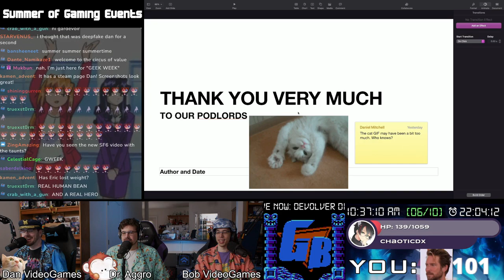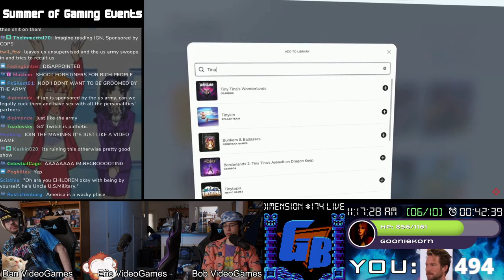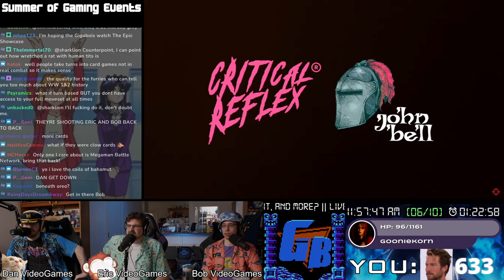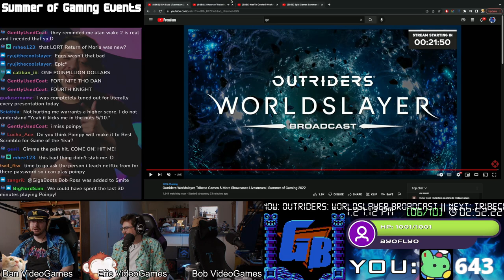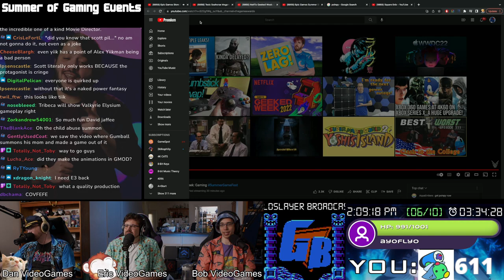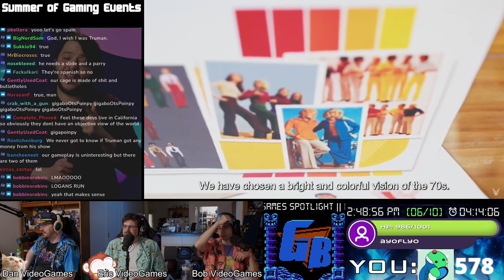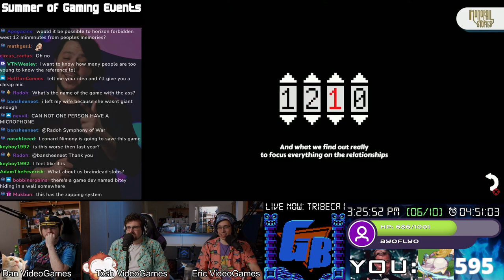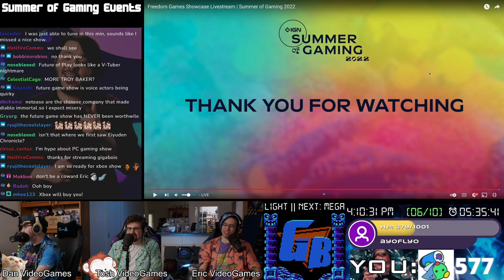Big Think Watches: IGN Expo, Tribeca Gaming Spotlight & Freedom Games Showcase!